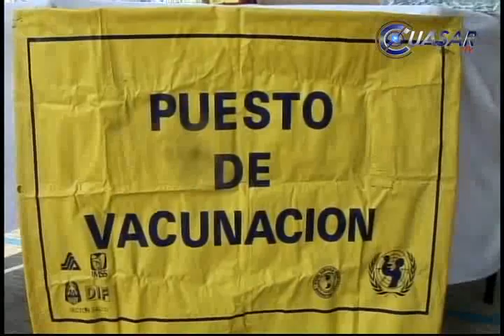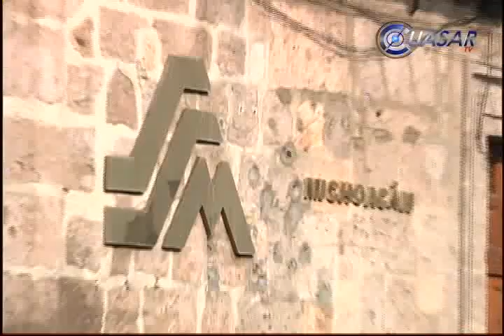Arranca en Michoacán la III Semana Nacional de Salud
Con la aplicación de más de 436 mil  763 dosis de vacunas y la realización de más de dos millones 470 mil actividades, se llevará a cabo en Michoacán la Tercera Semana de Salud...